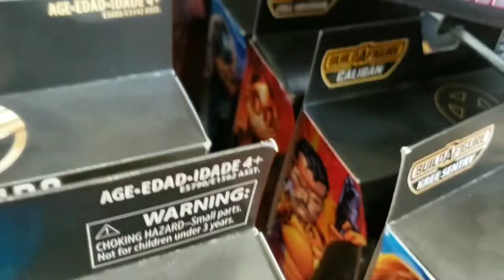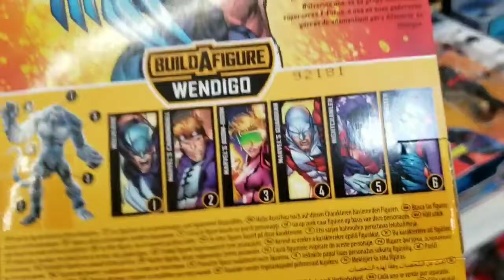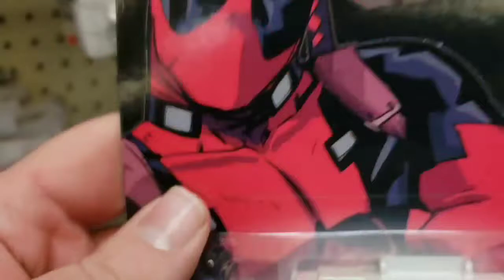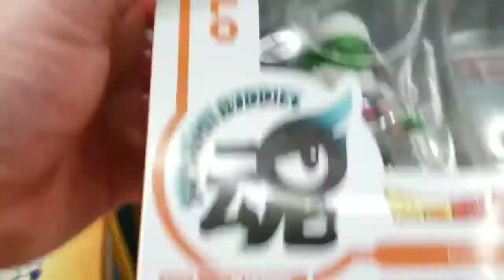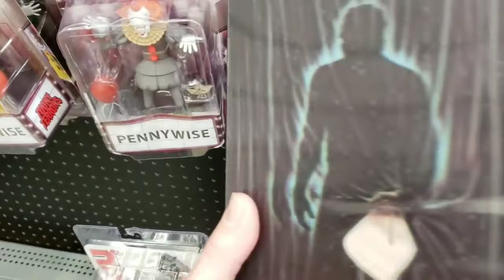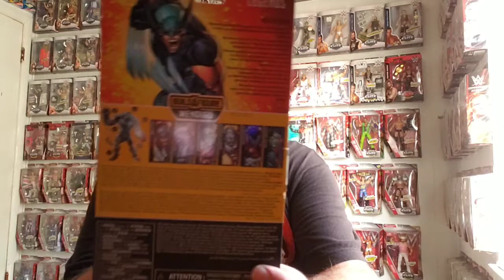Toy Hunting With RHC Ep. 28 - Nice selection of Marvel Legends (not so much WWE) at Walmart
Originally, I wasn't planning to do this as episode of my toy hunting series since my local Walmart has yet to add anymore new WWE figures.  However, there would be some good stuff when it comes to Marvel Legends, and at least the collectors's aisle has been getting some good stuff as of late.